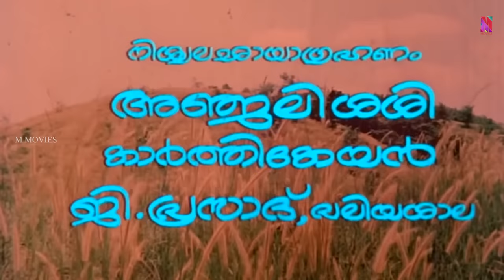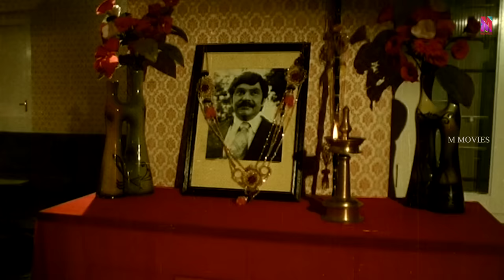Malayalam Super Hit Action Full Movie | Kolakomban [ HD ] | Ft.Mohanlal, MG Soman, Menaka, TG Ravi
Kolakomban is a Malayalam film directed and produced by J. Sasikumar. The film stars Mohanlal, M. G. Soman, Manavalan Joseph, Menaka and Prathapachandran. The film features a musical score by Johnson and the lyrics were written by A. D. Rajan. The story tells A young man who has committed many atrocities against his brother in the past learns his mistake the hard way, when he is forced to pay for his sins.